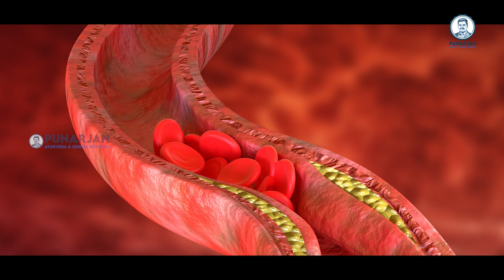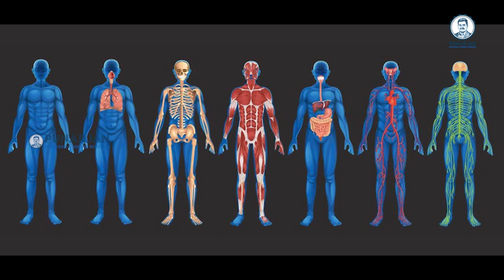శరీరంలో కొవ్వుని కరిగించే మ్యాజిక్ ఫుడ్ | Top Benefits of Coconut in Telugu | Punarjan Ayurveda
శరీరంలో కొవ్వుని కరిగించే మ్యాజిక్ ఫుడ్ | Top Benefits Coconut in Telugu | Punarjan Ayurveda